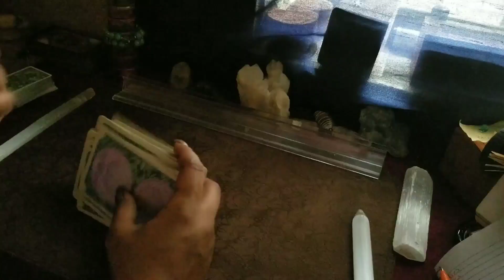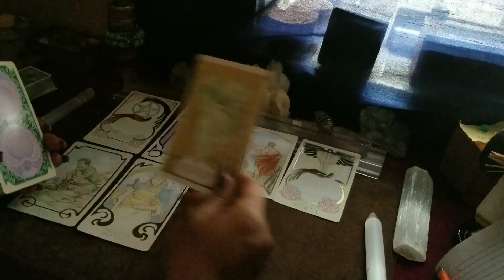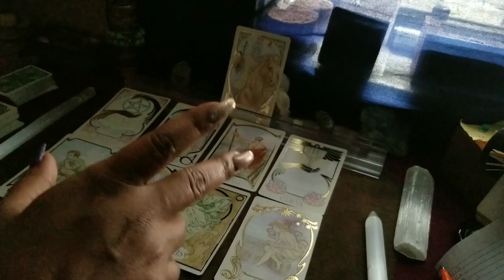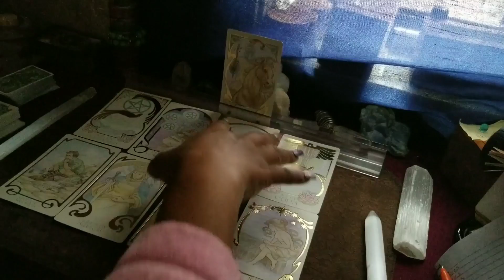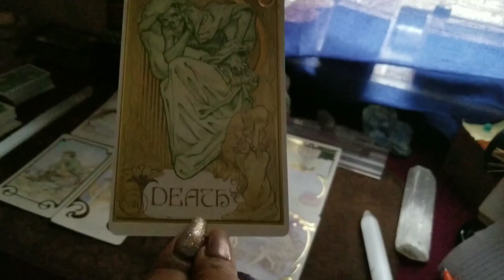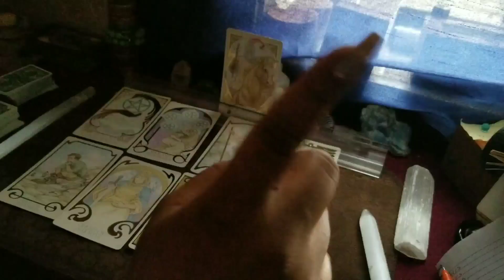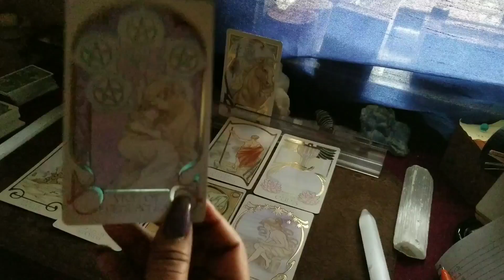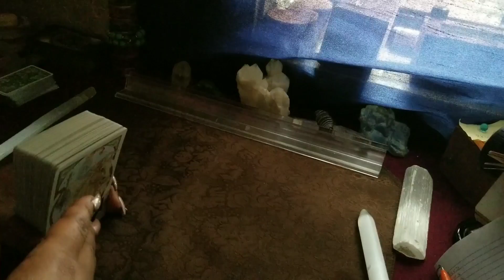🍀Sagittarius~March 1-15~Sips Tea!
🍀March Birthdays Specials:
Special50 for the Entire Month. (If your birthday is in March)
45min. Fly on the Wall, Divine Partnership reading, General.

Bella Dutch.